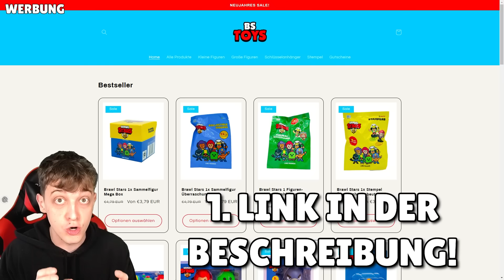REAL LIFE MEGA BOX bestimmt, welche BRAWLER wir KAUFEN MÜSSEN..😱 Wer gibt MEHR AUS? 🤑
(Werbung)

In diesem Video machen wir ein Real Life Mega Box Opening Battle mit Brawl stars Figuren und müssen die Brawler im Spiel kaufen. Wer gibt mehr Juwelen aus?